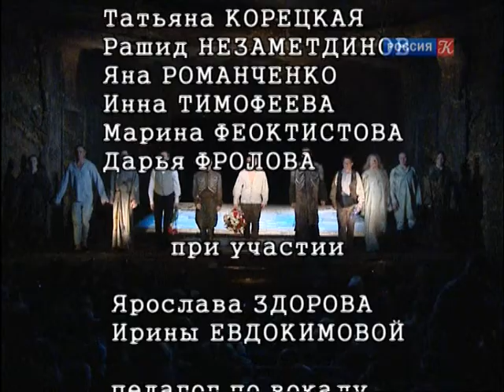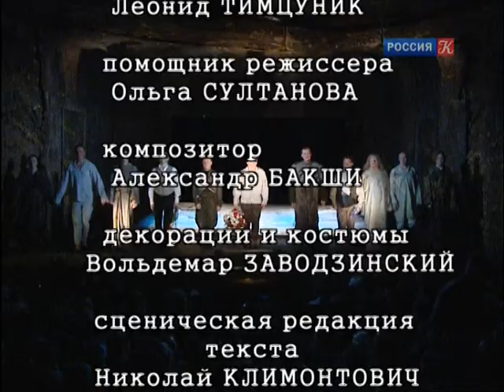Карамазовы и ад - Драма, театр "Современник" | Валерий Фокин, Петр Кротенко (2003)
Описание: Год выпуска: 2003
Режиссёр: Валерий Фокин, Петр Кротенко

В ролях: Игорь Кваша, Сергей Гармаш, Евгений Миронов, Виктор Тульчинский, Авангард Леонтьев

Описание: "Спектакль "Карамазовы и ад" не охватывает всего объема романа Ф.М.Достоевского "Братья Карамазовы", в нет последовательно развивающихся сюжетных линий. Его содержанием становится сложный мир подсознания Ивана Карамазова, драматизм возникает из взаимоотношений героя с самим собой.
Спектакль исследует мгновение жизни Ивана перед окончательным его безумием, растянутое во времени и пространстве, наполненное муками и страданиями, которые терзают его после убийства отца.
Ткань спектакля рваная, ассоциативная, воспоминания возникают парадоксально, перебивая друг друга. Цементирует все действие Черт, который рождается в горячечном бреду Ивана, во время его душевной и физической лихорадки. Черт заставляет Ивана повторить весь путь искушения, путь, который ведет в ад. У края бездны, у порога ада живут все члены семьи Карамазовых: "карамазовщина" - явление типично русское...". _
Thanks to film director Alex K. for a "Culture" TV database access